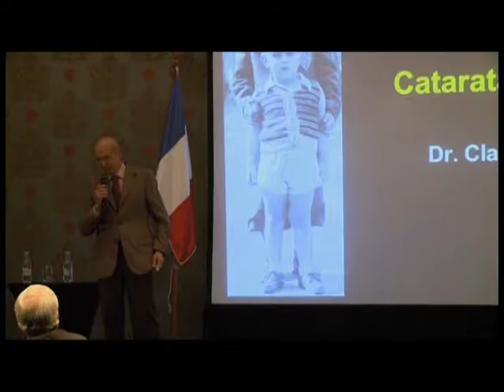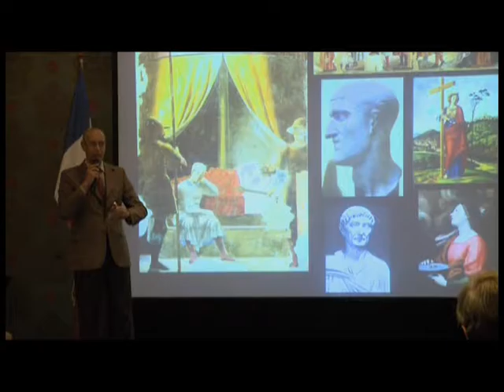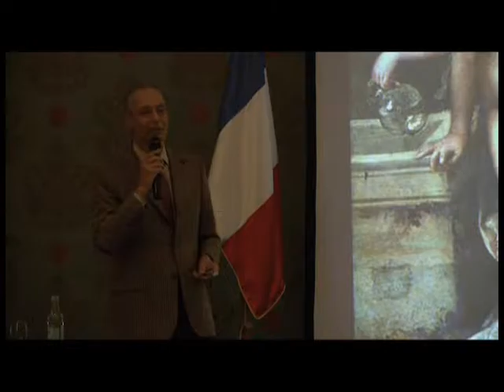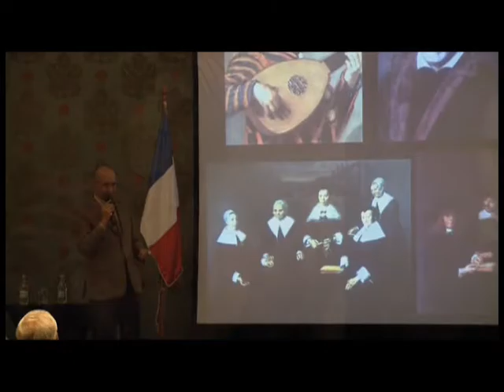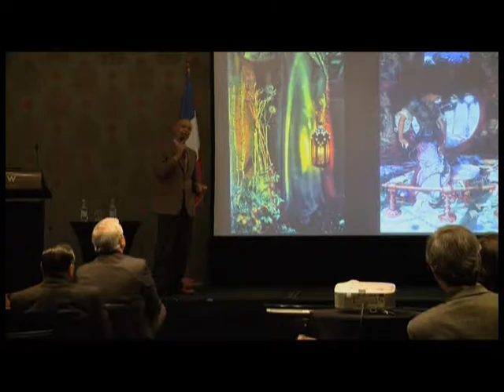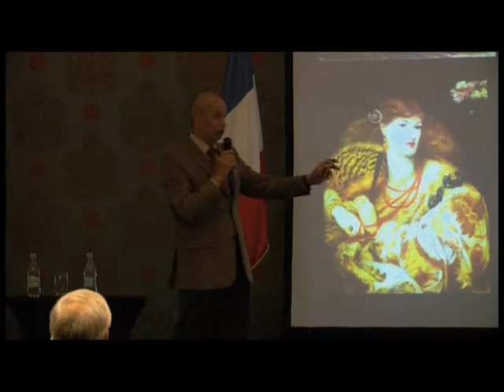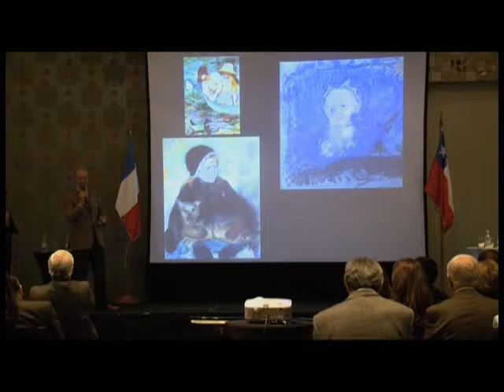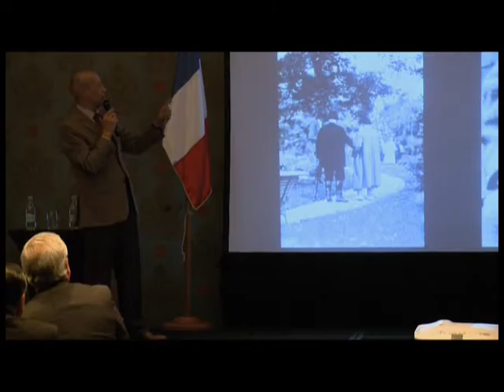Catarata y Pintura- Dr. Claudio Yaluff